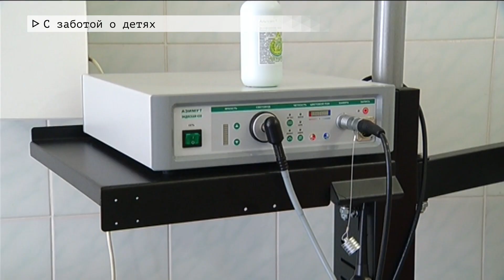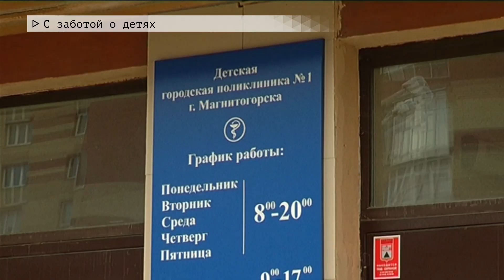Время местное Эфир: 29-05-2020 - С заботой о детях